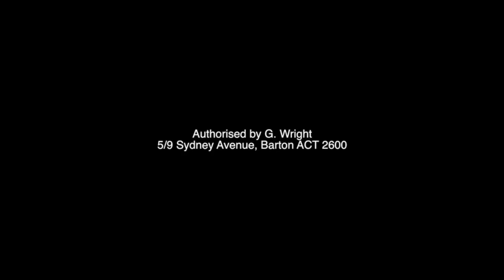The PM drops in on Campaign HQ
The Prime Minister drops in on the hard working team at Labor's Campaign HQ.